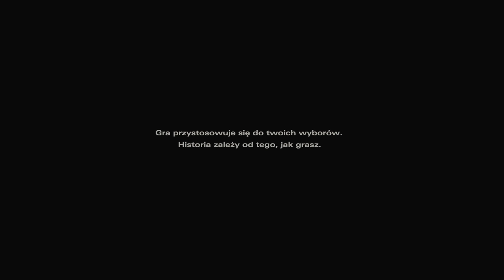Zagrajmy w The Walking Dead: The Final Season PL odc. 1 - Finał historii Clementine | Epizod I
Oto pierwszy odcinek mojej serii Zagrajmy w The Walking Dead: The Final Season PL (lub jak kto woli: Let's Play The Walking Dead: The Final Season PL). Aktualnie rozpoczynamy pierwszy epizod fabularny o nazwie "Done Running" ("Dość tułaczki"). Tym razem poznajemy zalążek fabuły i ponownie wcielamy się w Clementine, której udało się odnaleźć AJ-a, czyli znanego z poprzednich części Alvina Juniora. Produkcja została stworzona przez studio Telltale Games, a ja przechodzę wersję na PC z zainstalowanym spolszczeniem ze strony grajpopolsku.pl - link do jego pobrania znajdziecie poniżej. Kolejnych odcinków możecie spodziewać się codziennie.

W TYM ODCINKU:
00:00 - Wstęp
02:53 - Poprzednio w The Walking Dead (kluczowe wybory)
08:30 - Początek I epizodu: Dość tułaczki

The Walking Dead: The Final Season to ostatnia odsłona serii epizodycznych przygodówek studia Telltale Games, które opowiadają o apokalipsie zombie w świecie znanym z komiksów i serialu The Walking Dead. Główną bohaterką czwartego sezonu gry jest Clementine, która jako nastoletnia już dziewczyna opiekuje się Alvinem Juniorem. W serii "Zagrajmy w The Walking Dead: The Final Season" pokażę Wam przejście całej gry składającej się z czterech epizodów fabularnych. Pierwszy z nich zadebiutował 14 sierpnia 2018 roku, a ostatni został udostępniony 26 marca 2019 roku. Tytuł ukazał się na PC oraz konsolach PlayStation 4, Xbox One i Switch. The Walking Dead: The Final Season to produkcja dostępna w angielskiej wersji językowej, aczkolwiek na PC można pobrać spolszczenie autorstwa ekipy ze strony grajpopolsku.pl, która przetłumaczyła również poprzednie części cyklu.